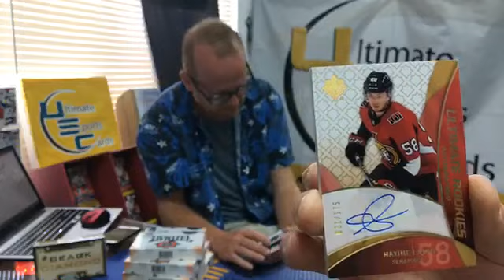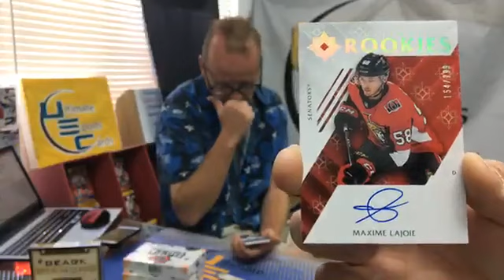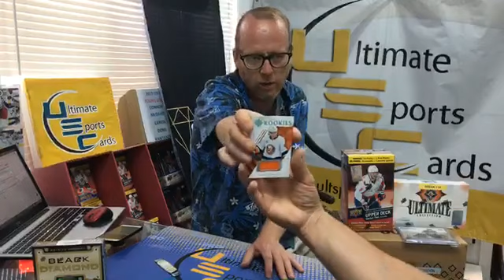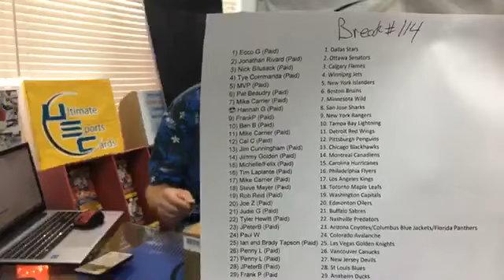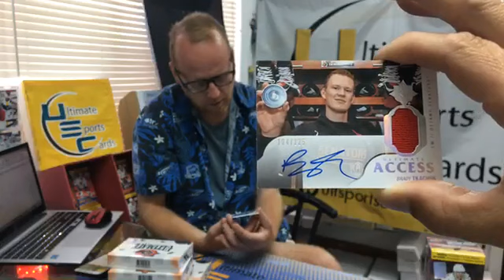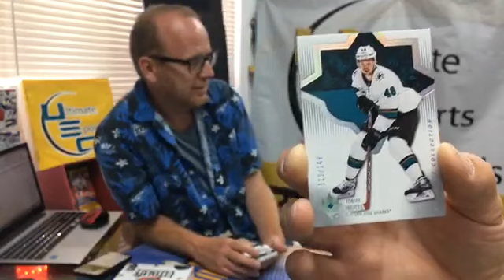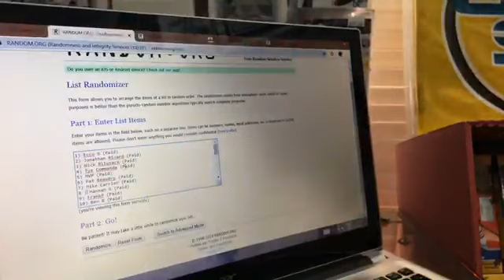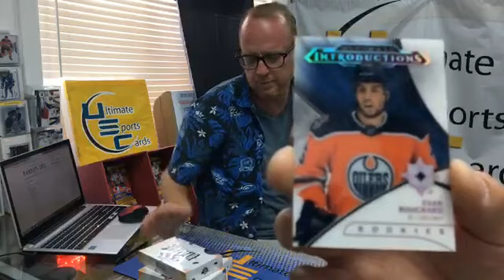Break #114 - 2018-19 Upper Deck Ultimate Collection 8 box mini case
Before the break, we opened a mini case of 2018-19 Ultimate Collection for a customer, and a pack of 2015-16 Black Diamond.  Following those boxes, we did a 8 box mini case of the brand new 2018-19 Ultimate Collection.  Right off the back we see an absolutely huge hit, and then a ton of autograph rookie autos.  And even after the break we had a customer ask to crack a pack of Ultimate Collection after the break.  Stay tune August 28th for a 10 box mini case of 2018-19 Artifacts.